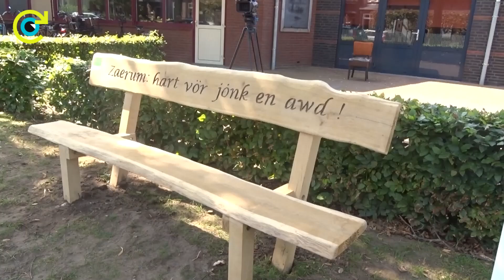KBO 65 jaar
De KBO Sevenum bestaat 65 jaar en dat werd op zondag 10 september 2023 gevierd met een verbindingsfeest in en rondom gemeenschapshuis de Wingerd. Naast de presentatie van het stichtingsbestuur en de nieuwe beheerder, werd ook de zitbank die de jubilerende KBO cadeau geeft aan de gemeenschap onthuld. Deze bank is voorzien van een Zaerumse dialecttekst.